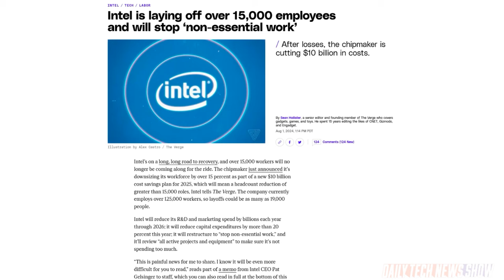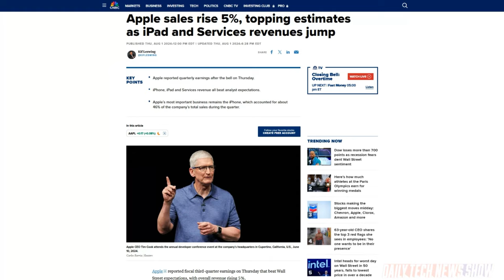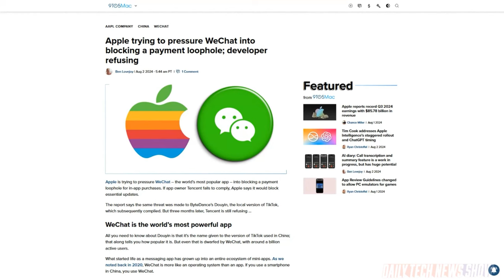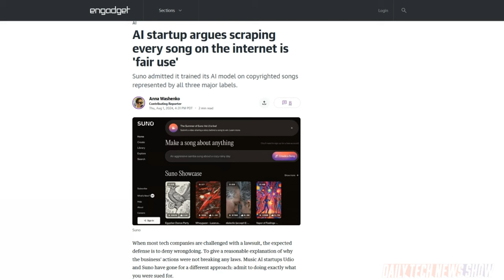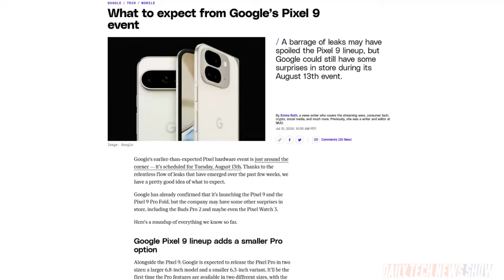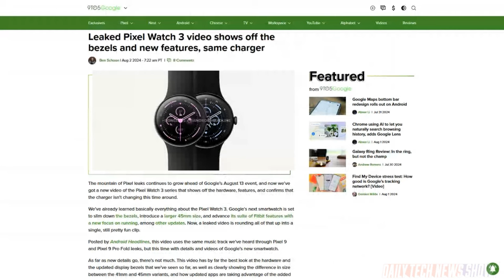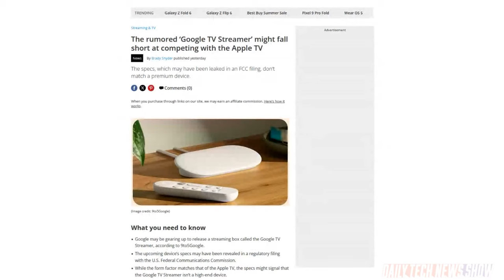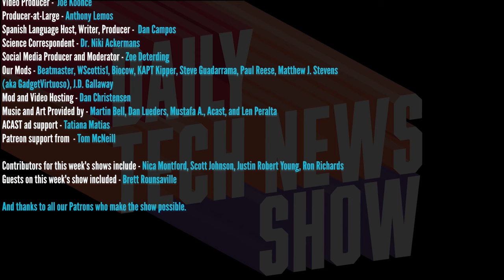Leaks are Free Publicity - DTNS 4824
Details about Google’s new Pixel phones and watch have already leaked. What do we know about the Pixel 9 hardware and why does Google have so many leaks? Plus Suno has admitted its generative music AI model was trained on copyrighted songs scraped from the Internet but that it’s protected under fair-use. And we take a look at Apple’s Q3 earnings report.

Starring Tom Merritt, Sarah Lane, Ron Richards, Roger Chang, Joe.

Today’s guest:
Ron Richards

Next guest:
Justin Robert Young